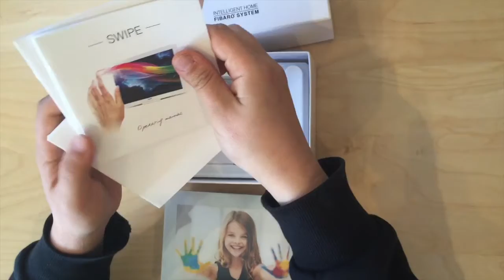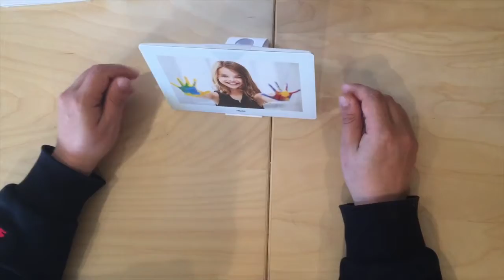Unboxing Fibaro Swipe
Unboxing Fibaro Swipe gesture control